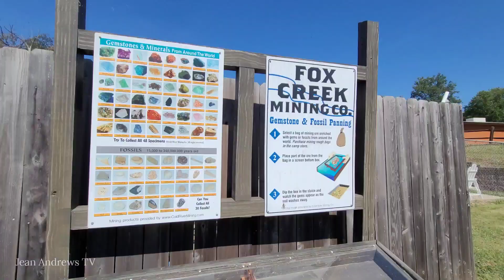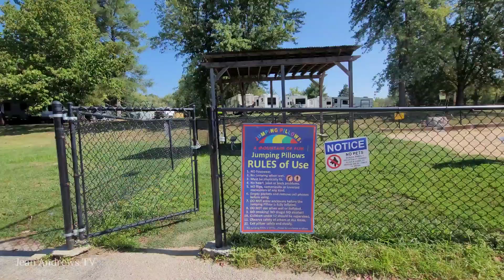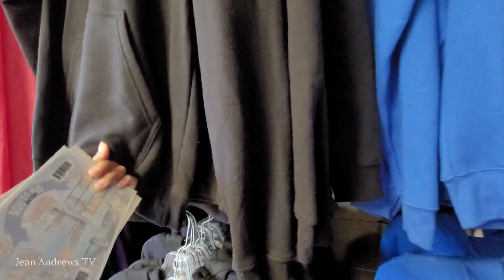KOA Journey| St. Louis West Missouri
"Whether you’re exploring the local area or hanging out at the campground, KOA Holidays are an ideal place to relax and play. There’s plenty to do, with amenities and services to make your stay memorable. Plus, you’ll enjoy the outdoor experience with upgraded RV Sites with KOA Patio® and Deluxe Cabins with full baths for camping in comfort. Bring your family, bring your friends, or bring the whole group – there’s plenty of ways to stay and explore."

"Enjoy a quiet campground getaway minutes from St. Louis' most famous tourist attractions. Located right off Route 66 and a short five-minute journey from Six Flags, St. Louis West / Historic Route 66 KOA Holiday offers campers the best of both worlds!

After enjoying local parks and attractions, visitors can relax at the campground in Missouri. Site types include everything from Tent Sites to Deluxe Cabins, offering a way to stay for every camper. During your visit here, you can enjoy planned activities and other recreation like swimming, basketball courts and gem mining. While camping in Eureka, you can be close to St. Louis and have access to all the amenities and activities available at the campground for a comfortable stay.

Things to Do While Staying at St. Louis West KOA Holiday
This campground near Eureka, MO, places the great outdoors and St. Louis tourist sites, destinations and activities right at your doorstep. What kind of adventure will you choose? The campground is 30 minutes away from St. Louis's can't-miss attractions, including the Gateway Arch, the Missouri Botanical Garden, Forest Park and more. With museums, amusement parks and so much more to do and see, you will have a great vacation near St. Louis.

Some more activities you can do while staying at this St. Louis campground are:

Seek thrills at Six Flags in St. Louis.

Raft, float or canoe down the Meramec River.

Tour miles of tunnels, castles, bridges and slides with the entire family at the City Museum.

Visit Creve Coeur Lake Park, which has the largest natural oxbow lake in Missouri.

Enjoy the view of the Gateway Arch from a classic St. Louis riverboat cruise.

Watch an outdoor movie next to a cozy fire in a pavilion.

Visit your favorite animals at the Saint Louis Zoo.

View farm animals and more at Grant's Farm or Purina Farms.

Tour Anheuser-Busch Breweries.

Spend a day at the St. Louis Art Museum, Transportation Museum or St. Louis History Museum.

Cheer for the St. Louis Cardinals at Busch Stadium.

St. Louis West / Historic Route 66 KOA Amenities
Families will love experiencing the many amenities offered at the St. Louis West/Historic Route 66 KOA! Kids can enjoy a gem mining station, barrel train rides and Jumping Pillow during the day. Groups and families can make s'mores beneath the trees and stars in gorgeous outdoor pavilions and public meeting spaces. Pets can roam and play in a KampK9® dog park. There is truly something for everyone to enjoy at this St. Louis, MO, KOA Campground. Other amenities include:

Pool (open Memorial Day to Labor Day)

Propane and firewood

Bike rentals

Ping pong

Basketball court

Cable TV

Wi-Fi